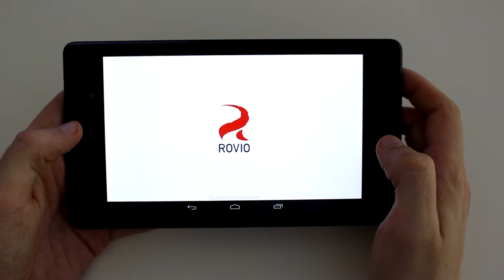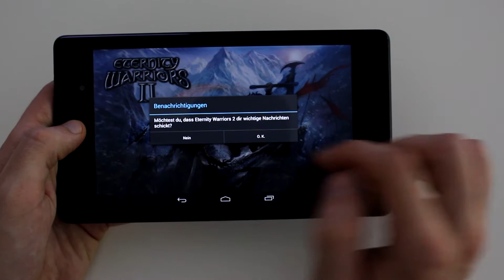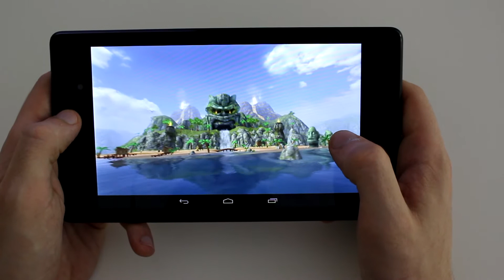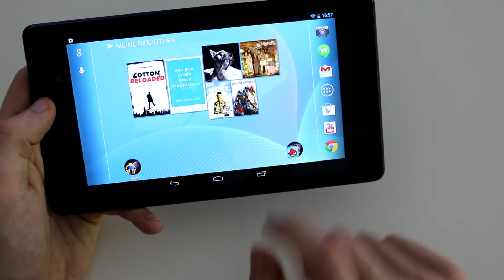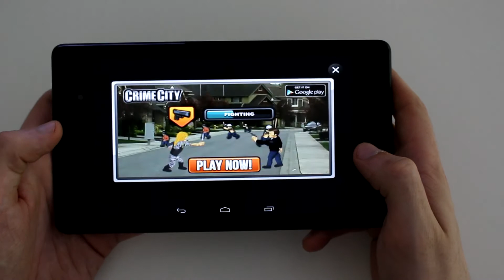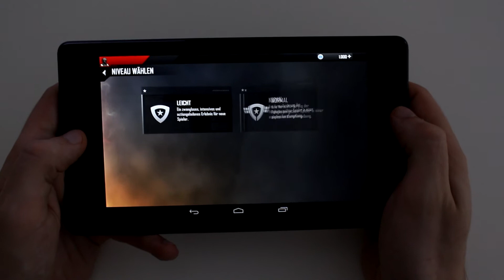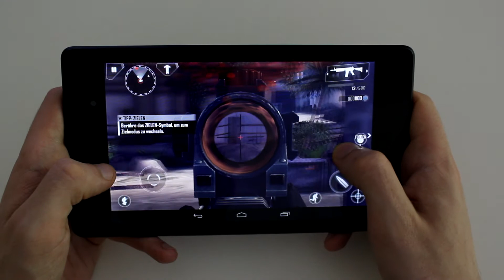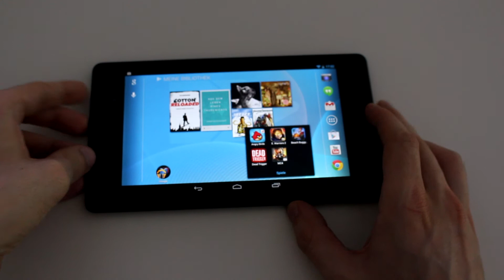Nexus 7 (2013) Spiele und Gaming Test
Nexus 7 (2013) Spiele und Gaming Test - Blog - Nach dem Unboxing und ersten Eindruck hab ich natürlich wieder einen Spiele und Gaming Test durchgeführt. Mit der hohen Auflösung von 1920 x 1200 Pixel auf nur 7 Zoll sehen selbst alte Spiele mit nicht so toller Grafik einfach fantastisch aus. Der Snapdragon S4 Pro Quad-Core-Prozessor mit 1,5 GHz und 2 GB RAM haben genug Leistung für jedes Spiel.

Im Video spiele ich Angry Birds, Beach Buggy Blitz, Eternity Warriors 2, Dead Trigger und Modern Combat 4 Zero Hour. Alle Spiele laden sehr zügig und laufen absolut ruckelfrei.